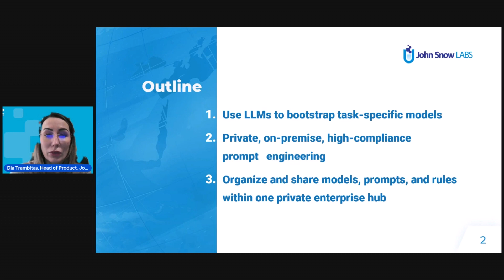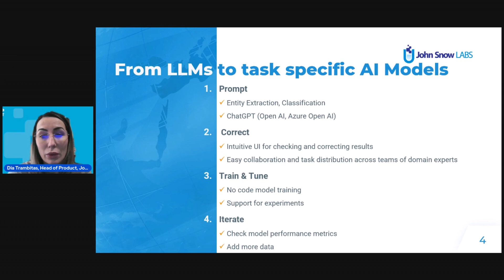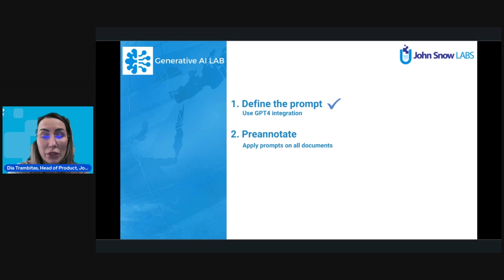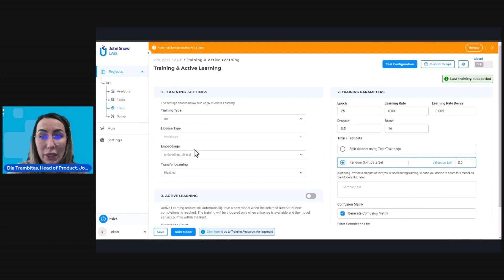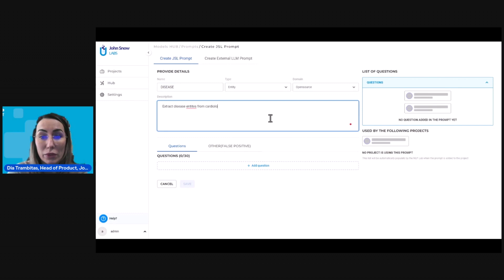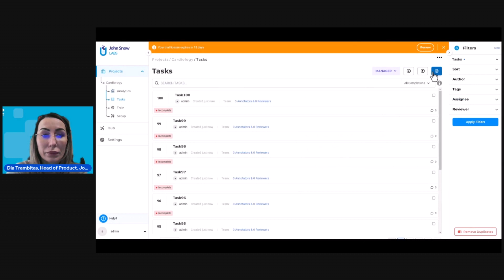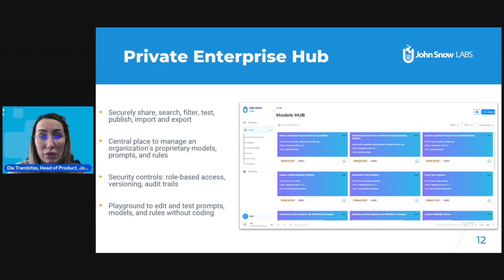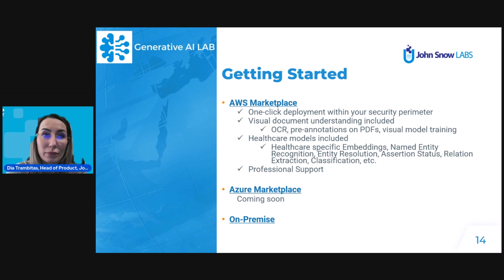Using LLMs to Build Task-Specific AI Models with the No-Code Generative AI Lab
This talk introduces the next major iteration of this tool – the Generative AI Lab – designed for the most common use cases which organizations have asked for given the emergence of large language models: Use large language models to bootstrap task-specific models.

Presented by Dia Trambias, Head of Product at John Snow Labs